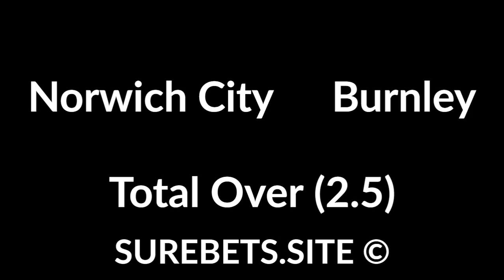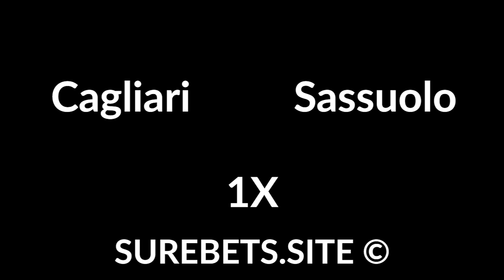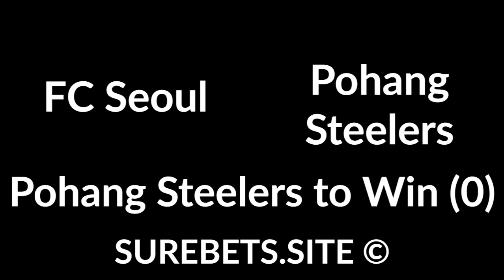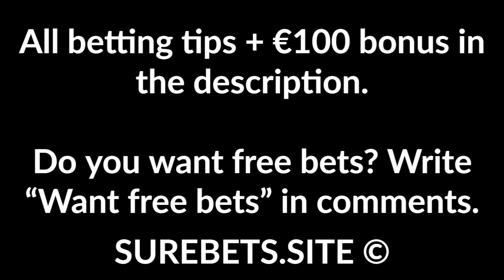Football Betting Tips Today - 18 July 2020 - Premier League, Serie A, Primeira Liga Predictions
Arsenal vs Manchester City
Arsenal to Win (+1)

Stoke City vs Brentford
Brentford to Win

Charlton vs Wigan Athletic
Charlton to Win

Queens Park Rangers vs Millwall
Queens Park Rangers to Win

Cagliari Calcio vs Sassuolo
1X

Verona vs Atalanta
Atalanta to Win (-1)

Milan vs Bologna
Milan to Win

Rio Ave vs Santa Clara
Rio Ave to Win (-1)

Famalicao vs Boavista
Famalicao to Win

FC Seoul vs Pohang Steelers
Pohang Steelers to Win (0)

FC Tokyo vs Urawa Red Diamonds
FC Tokyo to Win (0)